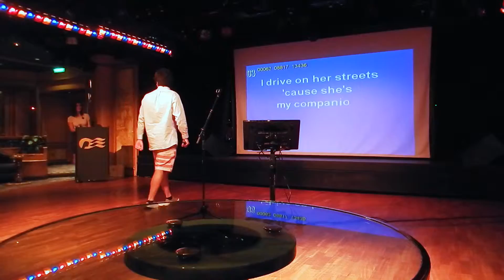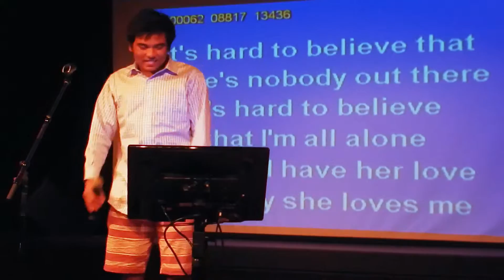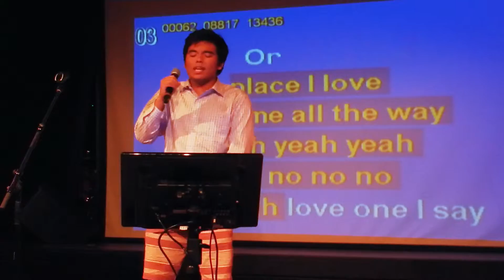"Under the Bridge" Cruising Style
A young man covers this Red Hot Chili Peppers hit while cruising the high seas in style.